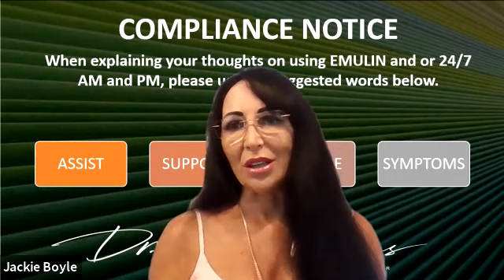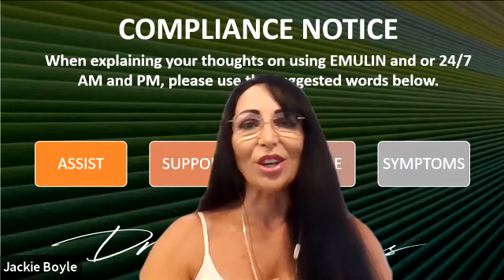Dr. Joseph Ahrens Testimonials 4th Feb 2021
Emulin Testimonials Feb 4th, 2021 - Dr. Joseph Ahrens

Testimonials are powerful stories that provide invaluable knowledge about various symptoms that have been altered through an individual's choice to change what they were doing, and simply try something different.

Thank you for your powerful testimonies Cathy Gregory, Loreena Kitching, and Delfina Santoyo-Wisener.

Personal thoughts on EMULIN assisting and supporting their bodies to manage various symptoms explained by them.
Thank you for your support in listening and sharing this and hopefully, you have found it beneficial.

"Providing Better Health Through Knowledge"